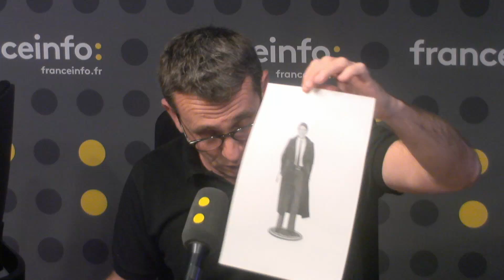François Hollande, superstar !